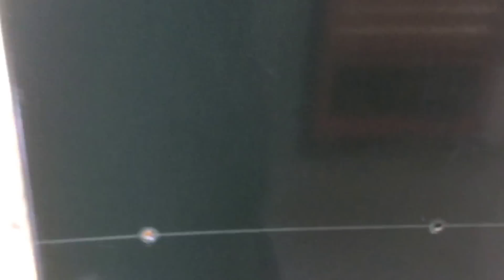how to build an Ammo safe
How to convert a gun safe to an ammo safe. how to mount it to a wall.